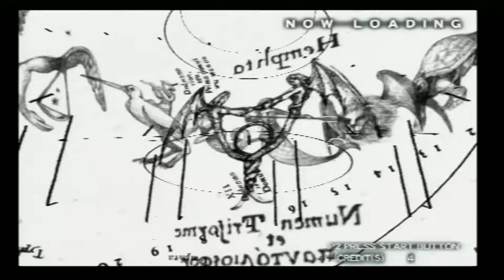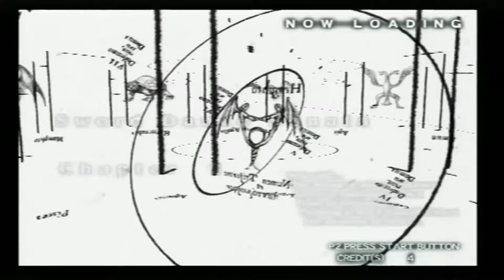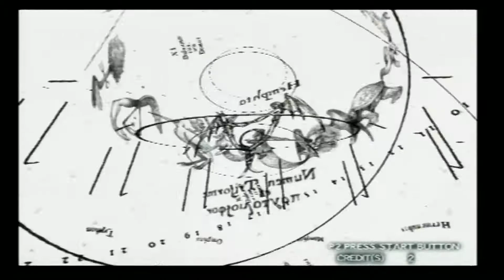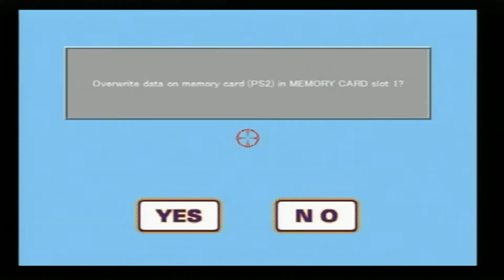Vampire Night PS2 Special Mode Gameplay (Namco)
In this ideo i test out the special mode on the awesome ps2 game called Vampyre night! This mode plays out pretty much the same as the arcade mode, but theres added storyline and more routes to take.
Ill definitely be doing more of this soon as i want to try and finish the game as its really fun and reminds me of the house of the dead series!

Vampire Night is a light gun game produced by Sega's Wow Entertainment, distributed through Namco and released in 2000 for video game arcades. It was later ported to PlayStation 2 in November 2001.
Arcade system: Namco System 246
Cabinet: 4:3 27" Upright
Developer: SEGA-AM1
Genre: Rail shooter
Platforms: PlayStation 2, Arcade game